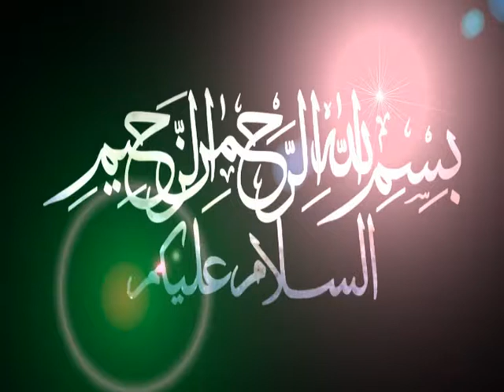Malakand Thana:5days Fahm-ul-Quran Class start from 3 to 7 july,2019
Malakand Thana:5days Fahm ul Quran Class start from 3 t0 7 july,2019
ملاکنڈ تھانہ میں انشاءاللہ فھم القرآن کلاس کا آغاز 3 جولائی 2019 بروز بدھ کو گورنمنٹ ہائی سکول نمبر1 میں ہوگا۔۔ کلاس پانچ روز(7 جولائی )تک جاری رہےگا۔ تمام دوستوں کو شرکت کی دعوت۔۔۔۔ فھم دین تھانہ ملاکنڈ